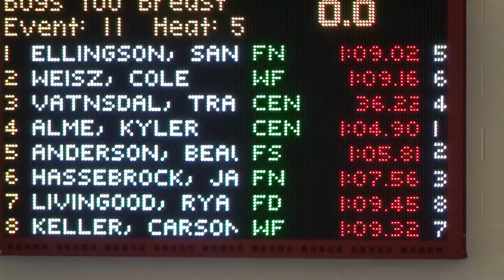Manley Invitational 1 04 2014 100 Breast Final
Lane 5: Beau A:  Fargo South